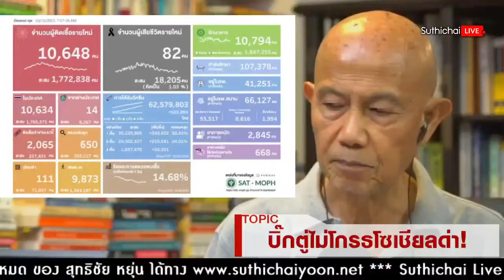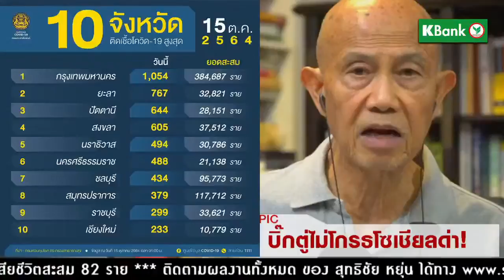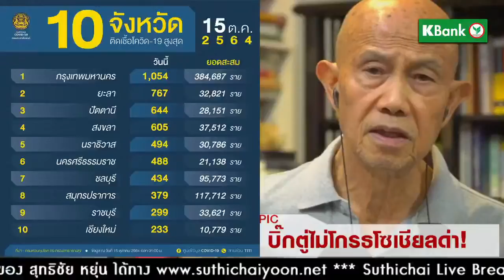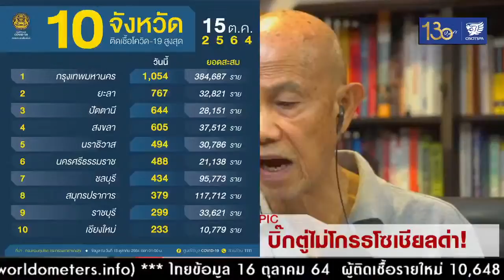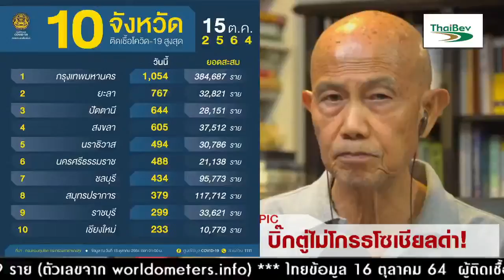บิ๊กตู่ไม่โกรธโซเชียลด่า! : Suthichai live 16/10/2564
บิ๊กตู่ไม่โกรธโซเชียลด่า!
นำเสนอและอัพเดทข่าวสาร ความรู้ ให้ประชนทั่วไปได้รับทราบ

รวบรวมเนื้อหาข่าวสารของคนบ้าข่าวได้ที่